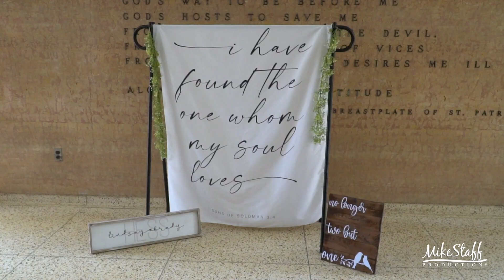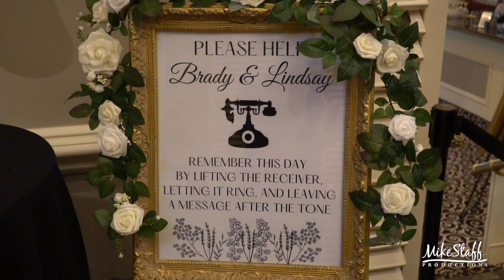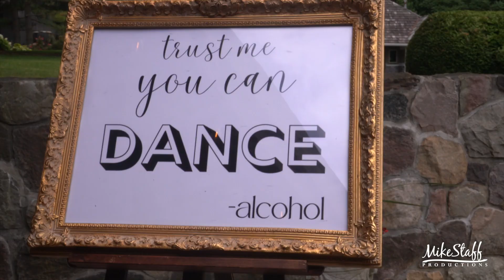Mike Staff Productions - Detroit Wedding Videography - The Wedding Video of Lindsay & Brady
Ceremony: St. Patricks Parish
Romantics: Pine Knob Carriage House
Reception: Pine Knob Carriage House